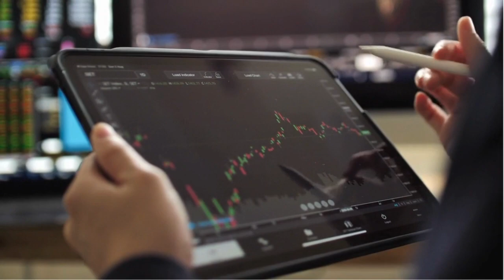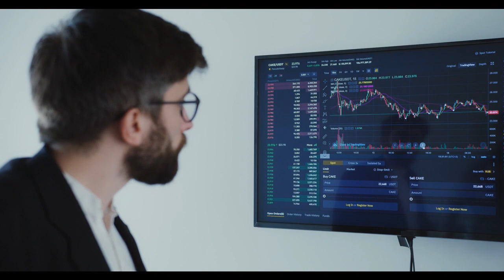El Ibex 35 y Europa ceden posiciones a la espera de un acuerdo en EEUU